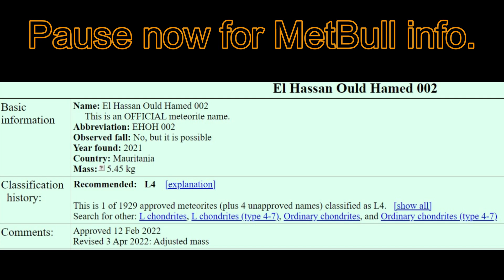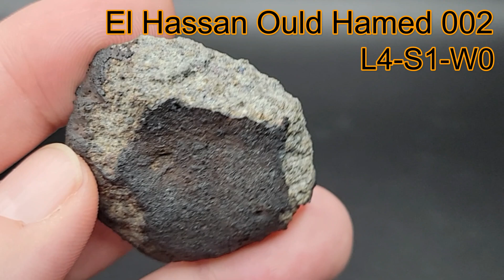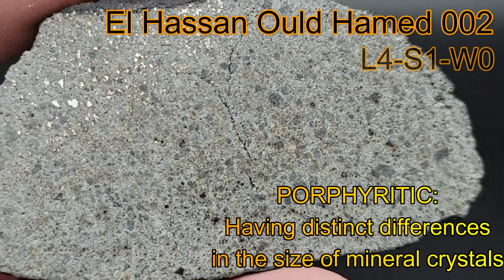3min Meteorite: El Hassan Ould Hamed 002 ☄️ Witnessed Meteor 2021 Chondrite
Meet the Meteorite: El Hassan Ould Hamed 002.  These stones were mine just 11 days after they fell on November 6th 2021 in Mauritania! Spend 3 mins getting to know this gift from the cosmos. -Topher (June 2022)

I am Topher Spinnato, co-owner of Topherspin Meteorites LLC. I am an internationally trusted meteorite educator, importer, collector, and dealer. I am a proud member of the International Meteorite Collector's Association (IMCA #6236) the Meteorite Education & Trade Society (METS #6236), a “Pioneer Member”of the Meteorite Club, and I am also the President and Curator of MeteoriteVault.com.